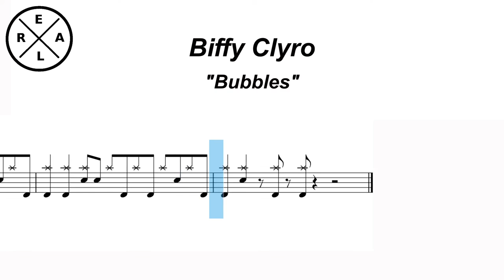Bubbles - Biffy Clyro Drum Score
Have Fun!